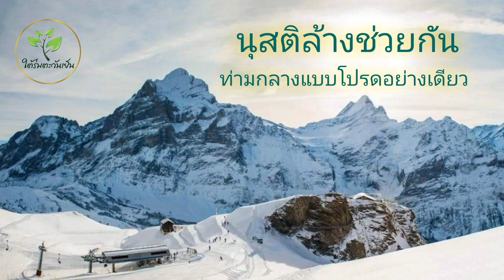ท่ามกลางแบบโปรด หลวงพ่อโพธิ์ศรีสุริยะ เขมรโต